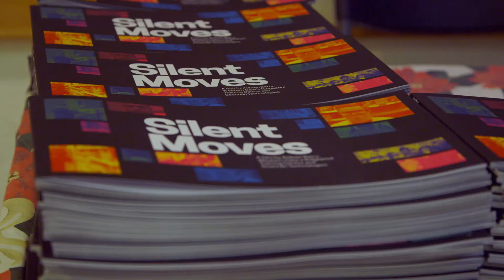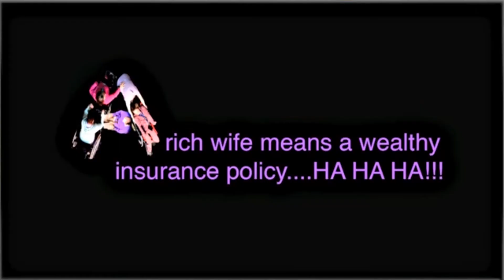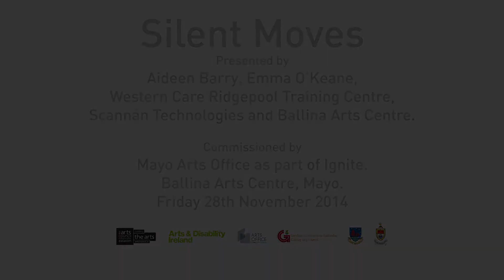Silent Moves - Trailer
A trailer for Silent Moves -  A film by visual artist Aideen Barry, Western Care Ridgepool Training Centre, Scannán Technologies and Ballina Arts Centre. Commissioned by Mayo County Council as part of Ignite, 2014.